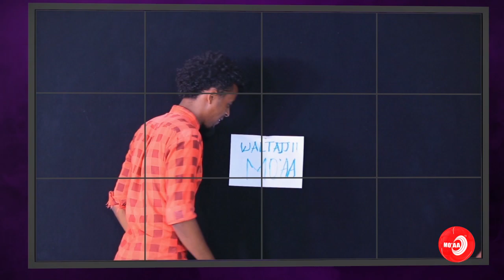Mo'aa TV Qophii Haaraa Waltajjii Mo'aa Yeeroo Dhihootti nu eegaa.